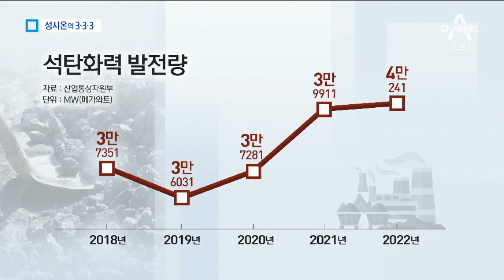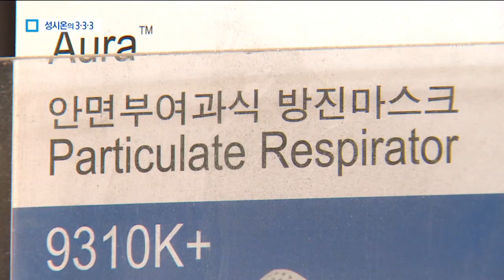[333 뉴스] 석탄발전소 폐쇄?…꼬여버린 전력 대책 | 뉴스A LIVE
오늘의 333 뉴스입니다.

정부가 미세먼지를 줄이겠다며 석탄 발전을 줄이는 단기 계획을 내놓았지만 장기적인 수급 계획을 보면 정반대입니다. 석탄발전량이 점점 증가해 3년 뒤에는 4만 메가와트를 넘어설 전망입니다. 이미 허가한 발전소 7기를 지어야 하고 또 갑자기 줄이거나 없애면 전력 수요를 감당할 수 있을지도 의문입니다.

[이덕환 / 서강대 화학과 교수]
"원전을 줄이는 정책을 시도하다가 (전력) 예측이 안 되니까 전에 있던 장기계획을 남겨 놓은 거예요. 미래 계획이 다 비뚤어져 버린 거예요."

우리만 노력한다고 해결되는 문제도 아닙니다. 한 영국의 비영리단체가 만든 석탄발전 지도를 보면, 노란색으로 표시된 발전소가 우리도 많지만 중국은 수십배 더 많습니다. 앞으로 중국의 석탄 연료 수요가 크게 줄지 않을 것이란 에너지경제연구원의 분석도 나왔습니다.

이런 상황에서 웃는 것은 마스크 제조판매업체들입니다. 올해 1월부터 두달간 D 제약의 보건용 마스크 판매량이 이미 지난해 연간 매출을 달성했습니다. 급기야 산업용 방진 마스크를 구매하는 사람도 있습니다.

[오정균 / 안전용품 판매점 대표]
"이전에 비해서 3~4배 정도 늘어난 것 같습니다. 일회용이 아니라 (여러 번 쓸 수 있어서) 많이 찾는 것 같습니다."

안구 세정제와 코 세척제의 매출도 덩달아 급증하고 있습니다.

깜깜한 밤하늘, 번개가 번뜩입니다. '천둥의 신' 토르가 망치라도 휘두른 걸까요, 현지시간으로 5일 밤 미국 로스앤젤레스 북서쪽 산타바바라 부근에서 불과 5분 사이 1500번에 가까운 천둥과 번개가 쳤습니다. 미국 기상청은 "거대한 수증기가 서부지역으로 이동하는 대기의 강 현상 때문"이라고 설명했습니다.

몰카를 단속하는 여성청소년과 현직 경찰관이 '지하철 몰카'를 찍다 시민의 신고로 현장에서 적발됐습니다. 경찰은 이 경찰관을 직위해제하고 중징계를 검토하고 있습니다.

결혼설과 결별설에 휩싸였던 전현무-한혜진 커플의 결론은 결국 결별이었습니다. 함께 출연 중이던 예능 프로그램에서도 잠시 동반 하차하기로 했습니다.

태국 과일 유통업계 거부가 26살 막내딸의 배우자를 공개 오디션하다고 광고를 내 화제입니다. 사위가 되면 상금만 우리 돈으로 약 3억 5천만 원. 특히, 사업까지 물려받게 되면서 하루 만에 신청자 수백 명이 몰렸습니다.

미세먼지 마스크는 1회용이란 말에 1번 쓰고 무조건 버려야 하나 고민되시죠.

잠깐 쓰고 더러워지지 않았다면 다시 써도 괜찮습니다. 의학적인 적정 사용 기간은 8시간입니다.

초미세먼지에 많이 노출될수록 피부 주름이 더 생긴다는 사실도 국내 연구진에 의해 처음 확인됐습니다. 초미세먼지가 모공을 뚫고 들어가기 때문인데, 외출 후엔 꼭 이중 세안하는 게 좋습니다.

공기청정기를 24시간 틀어 놓으면 전기요금은 얼마나 나올까요? 한 달 전기요금이 2만 원 정도인 가구가 21평형 청정기를 한 달 동안 쉬지 않고 틀면 월 요금은 1만 3천 정도 늘어납니다. 혹 따져보고 싶으시면 한국전력공사의 '사용제품 요금계산' 코너에서 확인할 수 있습니다.

지금까지 333 뉴스였습니다.

〈평일〉
08시 00분 라디오쇼 정치시그널 (유튜브 라이브)
08시 50분 김진의 돌직구 쇼
10시 20분 김진의 더라방 (유튜브 라이브)
12시 00분 뉴스A 라이브
15시 50분 강력한 4팀
17시 20분 뉴스TOP10
19시 00분 뉴스A

〈주말〉
12시 00분 토요랭킹쇼·뉴스A 라이브
17시 40분 뉴스TOP10
19시 00분 뉴스A